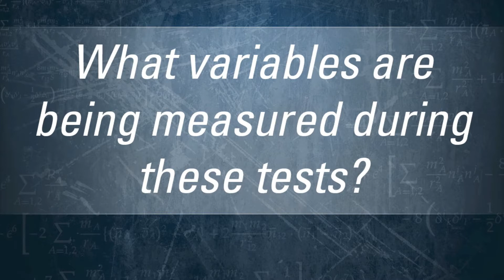The Truth About Training: Performance Measurables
In the 3rd video in St.Vincent Sports Performance's youth training video series, Performance Specialist, Greg Moore, discusses what variables play into seeing measurable improvements in performance tests.

St.Vincent Sports Performance is debuting a series of videos to shed light on myths and misconceptions around training young athletes. The Truth about Training videos feature SVSP Manager, Tim Drudge MS, LAT, ATC, CSCS, Sports Performance Specialist, Greg Moore CSCS, Performance Specialist, Brandon Johnson CSCS, USAW, PES, CES and Performance Medical Coordinator, Darrell Barnes MS, LAT, ATC, CSCS. for more info on youth training.